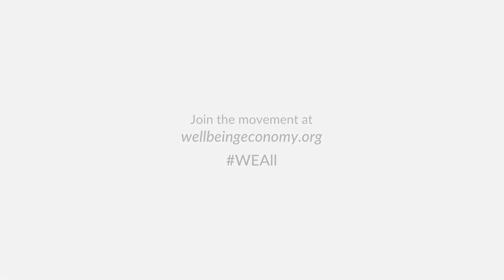Member views: Oliver Greenfield, Green Economy Coalition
At the first gathering of WEAll members in Malaga, June 2018, attendees gave their views on what makes a wellbeing economy and how we can get there.